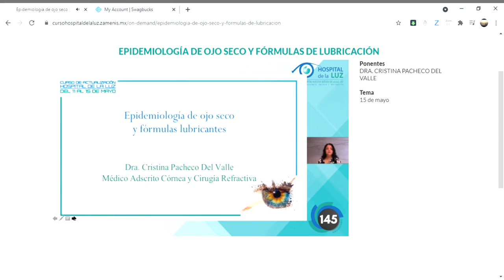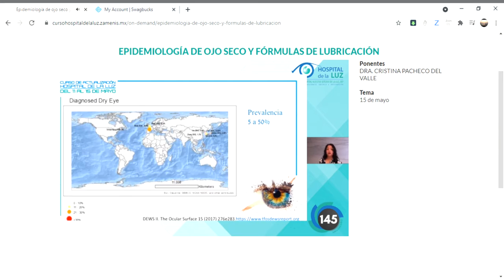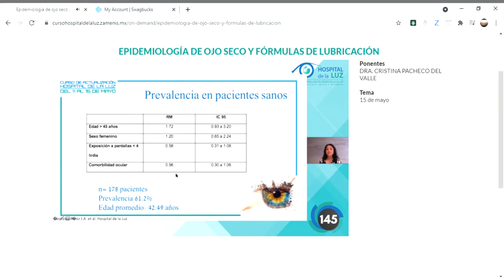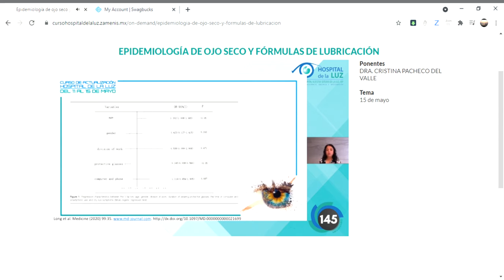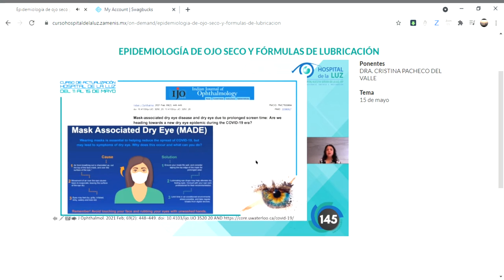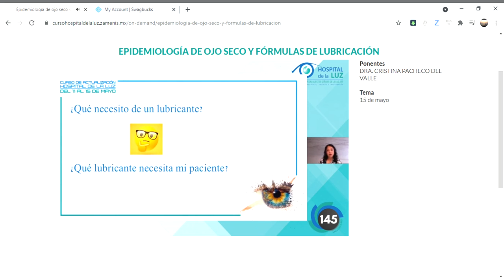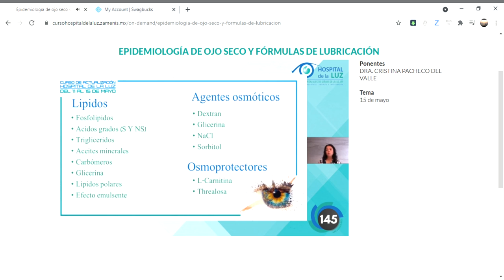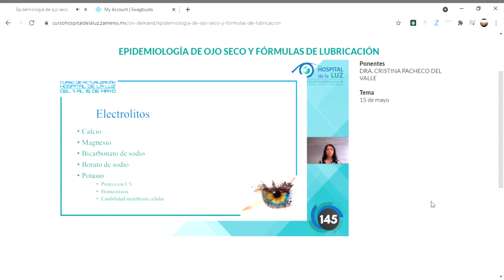Epidemiología de ojo seco y fórmulas de lubricación .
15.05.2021. Curso de actualización 2021.